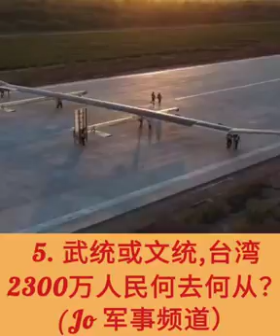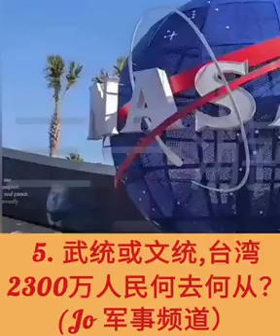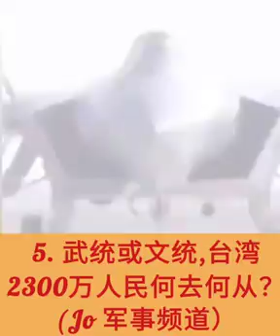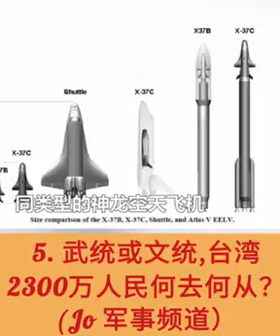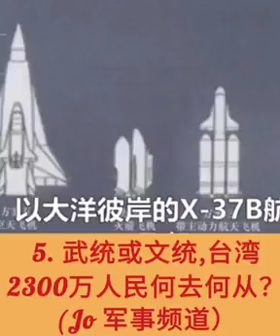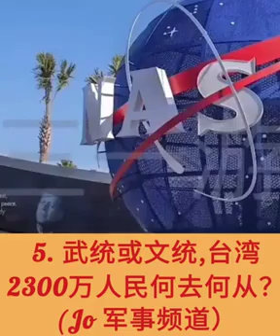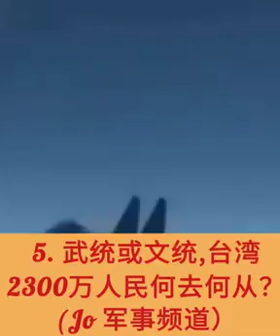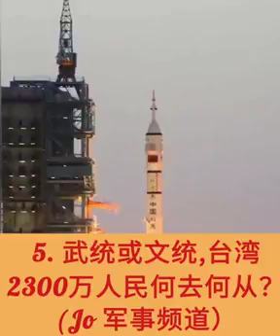5.❤️❤️❤️文统或武统,台湾2300万人民何去何从？ (Jo 军事频道)